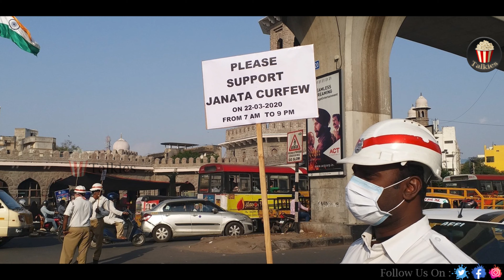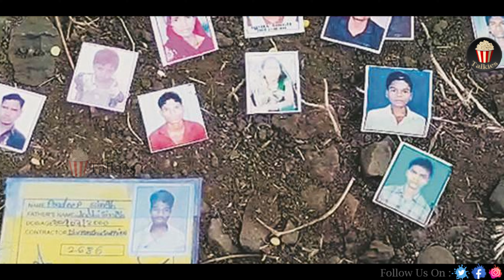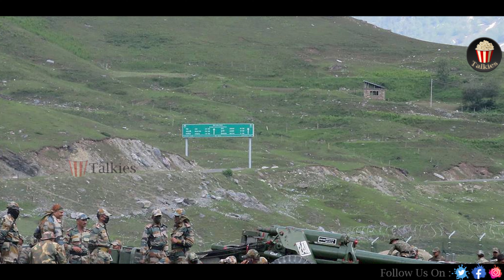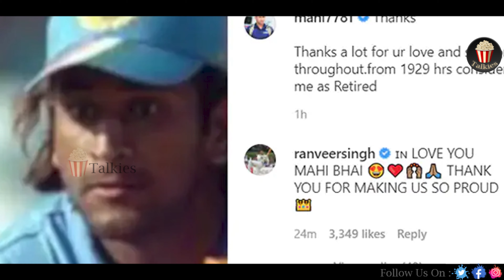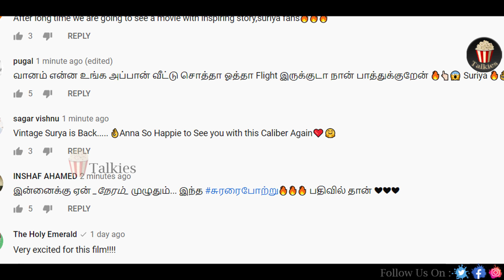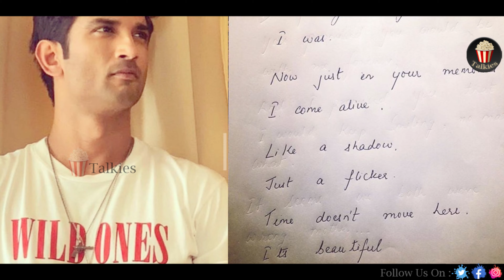2020-யில் நாம் கடந்து வந்த பாதை | 2020 Rewind | Popcorn Talkies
2020-யில் நாம் கடந்து வந்த பாதை - | 2020 Rewind in Tamil | Popcorn Talkies

See no Evil (WWE Kane Movie)

This channel is created for entertainment and educational purpose, here we are going to post explanation of different language movies in Tamil.

Hi! Everyone this is our Channel Popcorn Talkies we are here to explain different language movies to our language with good explanation from the materials actually what we have and we are putting our efforts to make this so we also know how much efforts taken for the completion of this movies we don't violate your movies hopefully we are promoting your movies with our explanation in positive manner.

Our main intention is to educate and entertain the viewers. However if any owner of the content  clips want's us to remove our video we have no problem for removing it. We will remove it as soon as possible.

Thanking you